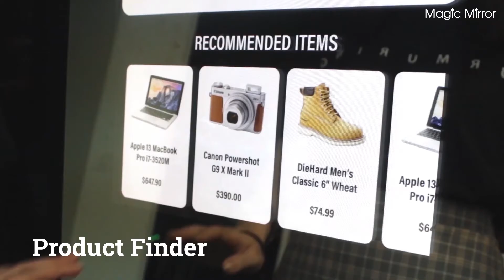New Retail Concept - Digital Sales Assistance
Smart digital kiosk allows retailers to extend their shopping windows through Endless Aisle or Digital Product Catalog feature. Shoppers can also be directed to the retailer's E-Commerce website to place their orders online. This helps retailers in connecting the online and offline shopping experience.